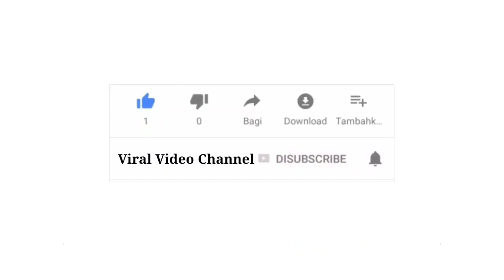Soloz Dah Kahwin Selamat Pengantin Baru Soloz Dan Isteri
Siapa kaki gaming pasti akan mengenali Soloz atau nama sebenarnya Mohd Faris Zakaria yang merupakan seorang pemain Mobile Legends yang sangat popular di Malaysia. Gamer yang baru berusia 26 tahun itu sering menjadi idola remaja-remaja sekarang kerana dia antara gamers yang terkaya di Malaysia kerana mampu membeli kereta jenama Mustang.

Selamat Pengantin Baru buat Soloz dan Isteri. Semoga kekal berbahagia hingga ke akhir hayat.